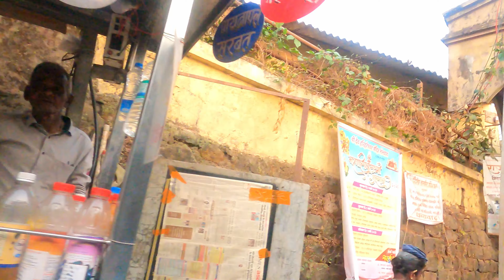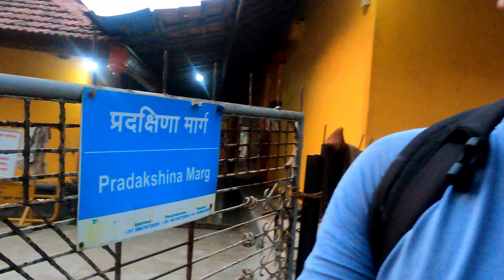HARIHARESHWAR Pradakshina with MOM | महाराष्ट्र में माँ के साथ हरिहरेश्वर प्रदक्षिणा | अवश्य जाएँ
Hello everyone,
today we completed the Pradakshina of the Harihareshwar temple. It was a beautiful evening.

Harihareshwar is a town in Raigad district, in Maharashtra, India. It is surrounded by three hills named Harihareshwar, Harshinachal and Pushpadri.[1] The river Savitri enters the Arabian Sea from the town of Harihareshwar. Towards the north of the town is the temple of Lord Harihareshwar, said to have been blessed by Lord Shiva. Hence Harihareshwar is often referred to as Dev-ghar or "house of God". It is also known as Dakshin Kashi.[1][2]

Besides a major pilgrimage center, Harihareshwar is a popular beach resort with two beaches, one to the north and the other to the south of the temple. Maharashtra Tourism Development Corporation has a resort on the south beach. Harihareshwar, along with Shrivardhan and Diveagar Beach forms a popular weekend beach destination from Pune (190 km) and Mumbai (210 km).

The Kalbhairav Jayanti Utsav (Festival on Birthday of Deity Kalbhairav) was initiated by Mr. Yashawant Balawant Nagle who was Sardar of Queen of Janjira Administering Harihareshwar village. He donated quite a large part of his property for funding the Temple management.

Harihareshwar Temple

Harihareshwar south beach
Harihareshwar Temple complex has two adjacent temples. The smaller Kalbhairav temple is expected to be visited first, before entering the main Harihareshwar temple housing an ancient Shiva Linga. A pradakshina route goes around the temple, along the sea shore. It is not advisable to go on this route during high tide.[1][3]

Wikimedia Commons has media related to Harihareshwar.
Harihareshwar’s ambience
Harihareshwar is renowned tourist spot in Konkan for its temples and beaches. Moreover, it is said as Devbhumi or Temple Town. Harihareshwar alone have two beaches − one, straight beach about 2.4 km long in front of Harihareshwar Temple, and the other beach is about 2 km in an L shape just in front of MTDC Resort. Harihareshwar is an evergreen place and one may visit it in any season. It is placed in the heart of nature and bounded with Sahyadri's hills. One can spend his three or four days of holiday easily. There is no problem staying in Harihareshwar as there are MTDC (a Governmental body) and few private resorts, also some Bed and Breakfasts that provide stays in homes.[4] Harihareshwar Beach is a well set up beach.